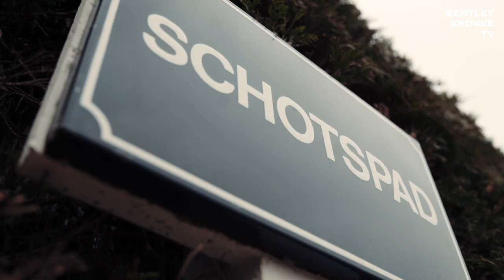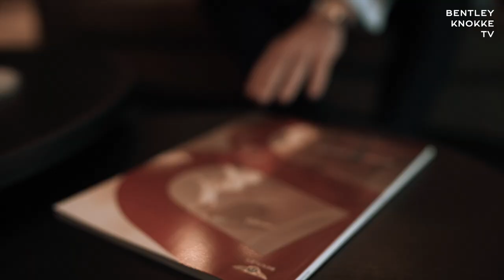Bentley Knokke TV - A Lifestyle Experience - Seizoen 1 Afl. 4 De Britse Invloed in Knokke-Heist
In deze aflevering gaan we op zoek naar de Britse invloeden in Knokke.

De allereerste toeristen in Knokke waren Britten. Meestal kunstenaars en andere artiesten. Zij vonden Knokke geweldig als badstad en zorgden er al snel voor dat Knokke ruimte maakte voor enkele belangrijke Britse sporten.

Zo ontstonden de Royal Zoute Tennis Club en de Royal Zoute Golf Club. Ook de bouwstijl van de villa’s en de liefde voor kunst kwamen er dankzij die Britse invloed.

We nemen ook een kijkje in de nieuwe bar van Hotel Britannia voor een échte “high tea”.

Presentatie: Stefaan D'Hondt
Images: Maxime & Ludovic Prokaz
Concept: Lapin Quotidien
Auto: Bentley Unifying Spur (Flying Spur)

We wensen u veel kijkplezier!